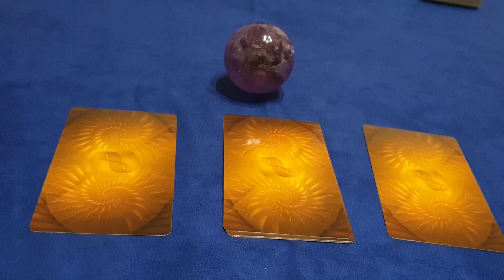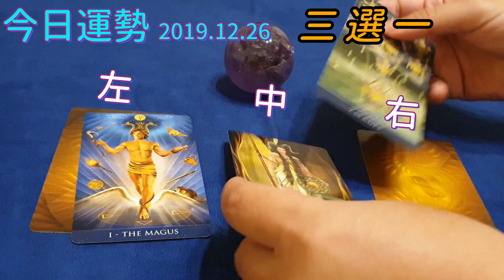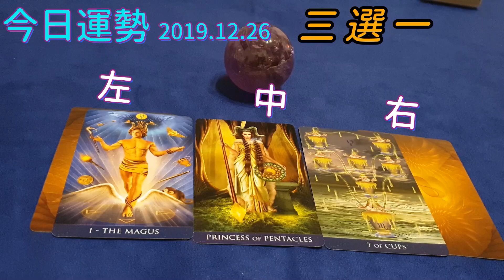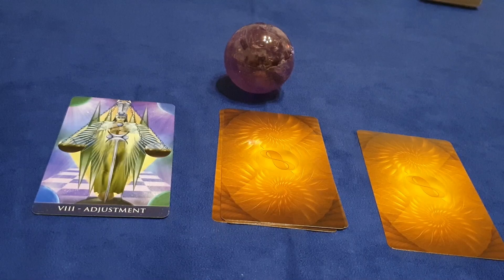【每日運勢】今日運勢塔羅抽牌三選一 | 20191226 | 賈賈賈斯汀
賈賈賈斯汀提供每日運勢，每天上傳一部每日運勢影片，用塔羅抽牌來占卜今日運勢。
今日抽卡是
右邊 教皇牌：會有神聖之力、穩定力量，護航協助你完成今日最在意的心願或目標
中間 聖杯7+錢幣公主+魔術師：為著經濟目標而苦惱著，甚至會染有上癮之物，像是菸酒手遊等，甚至不合法之物。切記容易上癮之物要收斂少碰。等靜心之時，會拿出全新想法克服難關。
右邊 正義牌：在魚與熊掌抉擇，很難取捨決定，但又需要做出選擇
賈賈賈斯汀計畫改變每日運勢/今日運勢方式，改為塔羅抽牌三選一，每日抽牌快速解讀，給你可以掌控宇宙能量的一天